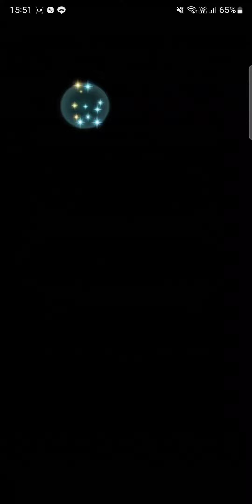The battle with Limited unit : Vs. Clarisse - Infernal (with F2P units, No SIs but seals)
*** Attention! = No SIs! but 3 seals ***
- Seals are
1. Mystic boost 3 for Fallen! Delthea
2. DEF/RES form 3 for Spring! Luthier
3. ATK/RES solo 3 for Desert! Deen

- 4th day of the limited battle, Clarisse, Yep, Since she is the old GHB so the battle is very easy!

-Tomorrow is going to be Vs. Legendary! Shez but Still not sure which team to use (but the old info said the Heroes might be one for Tomorrow's limited battle) with dancer. Shez is scaring me with her wrap-alike skills just like Legendary! Female! Byleth...; w ; but the heroes roster has too many OP units, so we will be fine, I guess.

** Hope you enjoy this, and the units are at the beginning of this video **
PS. I'm too lazy to add the description of the skill + seals.

- I found the useful info for the upcoming limited hero battle and the team to use from username NohrianVillager ) from Reddit (please thank them for me since I don't have reddit account ; w ; )
which are
Monday - Vs. Cornelia with Chrom team / Awakening team. * check *
Tuseday - Vs.Colm/Neimi with Eliwood/ Blazing blade team. * check *
Wednesday - Vs. Legendary! Veronica & Mythic! Embla with Seliph & Leif team / Genealogy & Thracia 776 team. * check *
Thursday - Vs. Clarisse with Alm / Echoes team. * check *
and Friday - Vs. Legendary! Shez with (?) team.